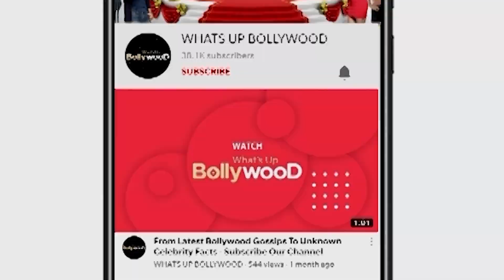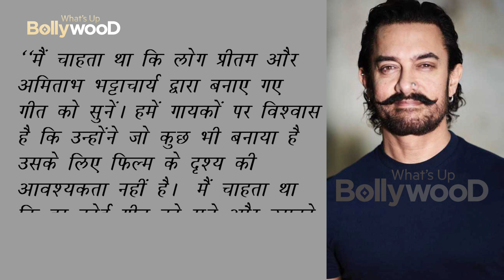Superhit movie :Aamir Khan reveals Laal Singh Chaddha, Forrest Gump adaptation,took 14 years to make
BOLLYWOOD UPDATES : News Aamir Khan reveals Laal Singh Chaddha, Forrest Gump adaptation, took 14 years to make Hindi ||

new movie,
movie,